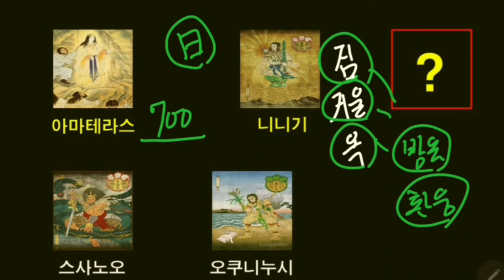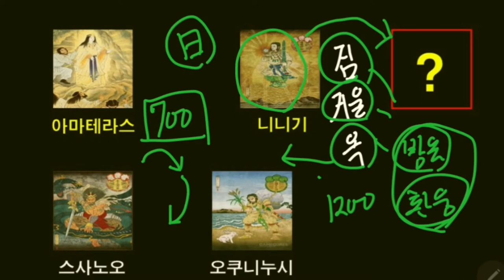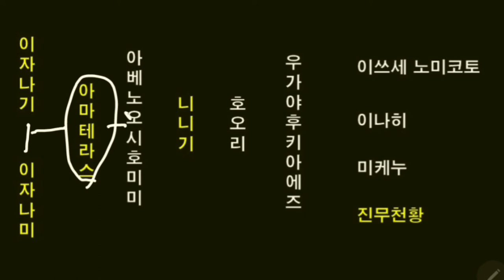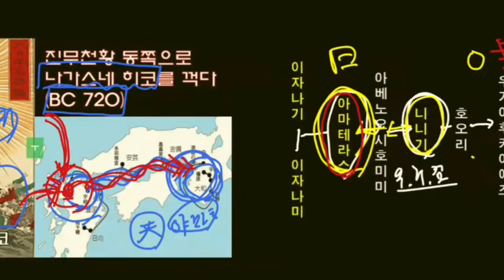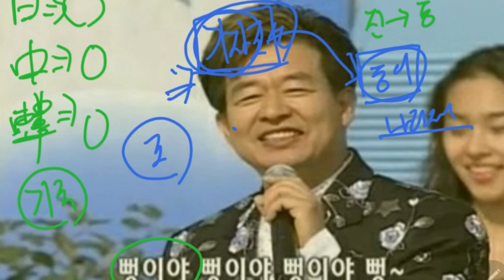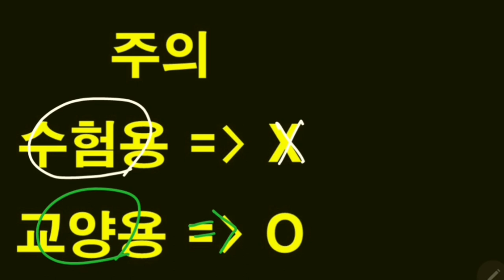10분 일본사 2. - 천황의 등장! 천황은 어디서 온걸까?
아마테라스의 후손 니니기가 하늘에서 내려와 세상을 다스리는데 그 후손중에 특출한 인물이 태어나니.